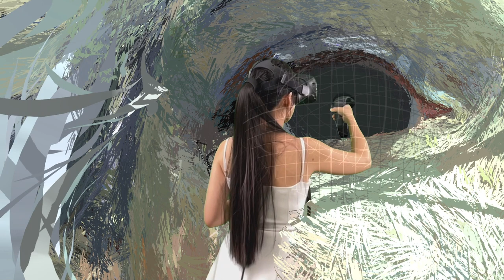MINHANG'S VR ART Trailer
MinHang is a virtual reality artist who graduated with a Bachelor of Arts from the University of Architecture Ho Chi Minh City.
She has spent 30 years experimenting with various art forms, from traditional materials to fashion, game art, graphic novels, and sculpture.
One day, she stepped into the world of Virtual Reality Art and was captivated by its allure, unable to leave. Creating art in the virtual space has given her limitless possibilities in creative techniques, surpassing the boundaries of logic while minimizing harm to the natural environment. This time, she believes she has found her artistic "Mr. Right".
 Some notable achievements on MinHang's journey include:
1996, Silver Medal in the Shankar International Children's Competition (SICC) and her first solo exhibition in 1998.
2007, Top 25 finalist in the Vietnam Collection Grand Prix competition.
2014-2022, Collaborated with author Michelle Palmer to release the graphic novel Meraki in the US.
2023, Organized the Open Studio Hour to connect with others interested in Virtual Reality Art. O.S.H by MinHang is scheduled to reopen every January and July.
In July 2023, she won the UNESCO NEWVIEW XR FieldLAB competition (Mekong region) and launched the Endangered project, applying XR art to wildlife conservation.

If you like my channel, you can offer me a cup of coffee
Thanks to Pixabay for the music I used in this video:
Dramatic Epic - Music by Lexin_Music 00:04
Easy Lifestyle - Music by Lesfm 01:07